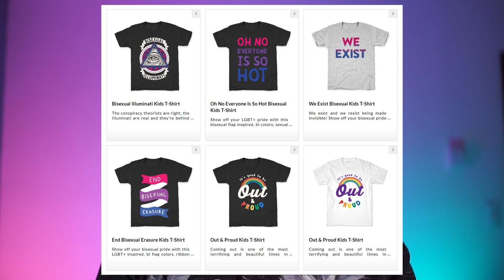Pride, Target, clothing, children, normal, and being extraordinary